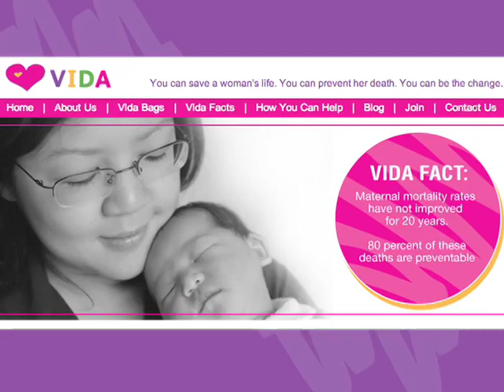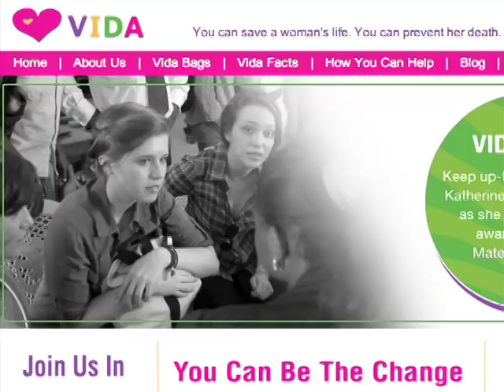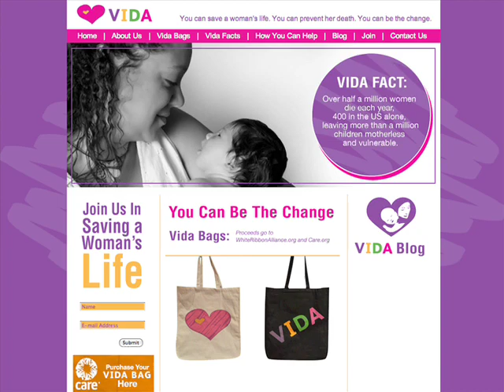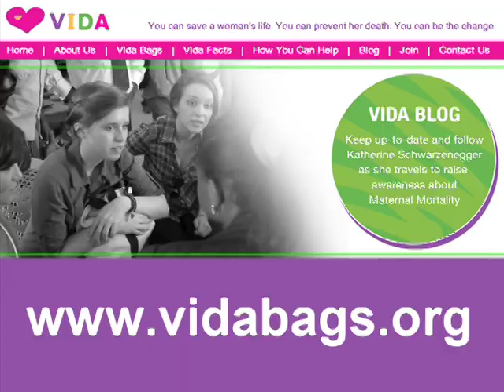A Campaign to End Maternal Mortality - Buy a Bag, Save a Life!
by Katherine Schwarzenegger